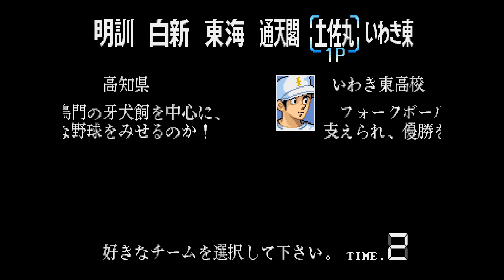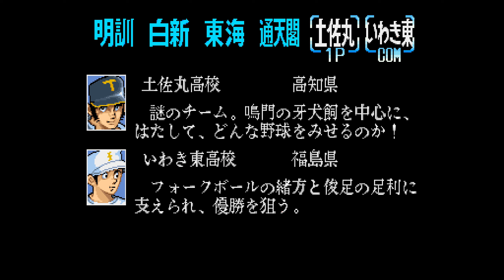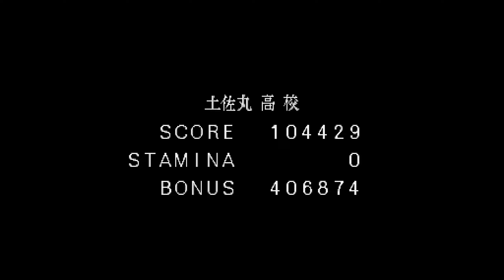Dokaben: Visual Card Game Arcade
Dokaben is centered on Taro Yamada and his teammates Iwaki, Tonoma, and Satonaka and was focused mainly on their activity as a high school baseball team. It's focused on Yamada, Iwaki, and Sachiko and was set in Takaoka Middle School.

This is a turn based strategy card game played using a deck of random cards. In every inning the play picks an action to do and then pick a random card, the opponent do the same, if you card has a higher number than your rivals you'll succeed. So yeah, it's a rng fest.

There some elements that can help you score points, the first one is p2w, every time you start a fresh inning or continue after a game over screen, you'll get extra limited points that can be added to your card, those change depending on which stage you're playing.
So you can score high with low number cards and beat your opponent, but beware you can also go over the number ten and do a foul.
When pitching, calling a time-out get you random buffs by to your cards depending by the shot you pick or based on the opponent strategy. Still having high number cards helps a lot.

The second help is the players skills, every player has unique special shot that consume stamina, when completely drained you need to insert more coin to continue.
This shots still require you to get a higher number card, but sometimes they will counter your opponenet card anyway, giving you a favorable result (i.e. avoiding a strike making the opponent miss).

There are also rare cards the give you major advantage if you win the draw, like conquiring two or three bases in one go, some of them (gold) will guarantee a homerun if you get three or four numbers above the opponent card, etc.

There are also even more random rare chance cards called "Lucky", there two types orange and blue, the first one will mirror the opponent card, the blue one is a guaranteed success.

There are six team to pick in the game, after you choose one you need to beat them other five to complete the game and become the champion.
The cpu cheats a lot, especially when is losing badly, you'll notice they will start drawing all "Lucky" cards or always higher numbers cards then you, winning and recovering the score difference in no time.